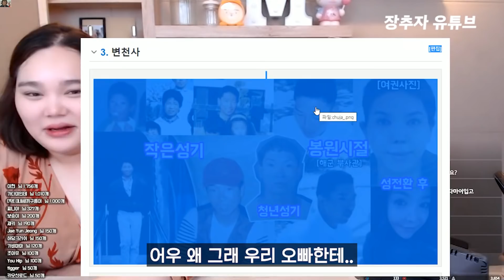거상하고 나무위키에 박제 당했습니다..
영상 업로드 시간 : 오후 5시